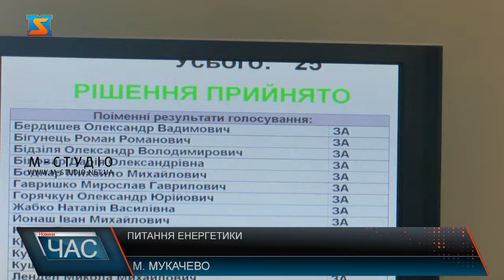Питання енергетики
Сьогодні у Мукачеві 25 місцевих обранців зібралися на 50-ту позачергову сесію міської ради, аби прийняти важливе рішення для покращення енергетичної ситуації у громаді. Мукачівська міська рада надала дозвіл на будівництво та розміщення високоманеврених генеруючих потужностей електричної енергії на земельній ділянці комунальної власності. Це рішення було ухвалене після розгляду листа від ТОВ «ТАК ЕНЕРДЖІ ГРУП». Пристрій для електрогенерації дозволить частково покрити потреби громади у споживанні енергетики та дозволить значно зменшити тривалість відключень, повідомляє начальник управління міського господарства Олег Казибрід. Також депутати внесли зміни до рішення 48 сесії Мукачівської міської ради №1711, що стосується надання уповноважень Володимиру Будніку на вчинення дій від імені юридичної особи «Мукачівська міська рада» . Депутати одноголосно проголосували за всі пункт порядку денного, що були винесені на розгляд. Вже в кінці серпня місцеві обранці зберуться на чергову сесію, аби прийняти важливі для міста питання.